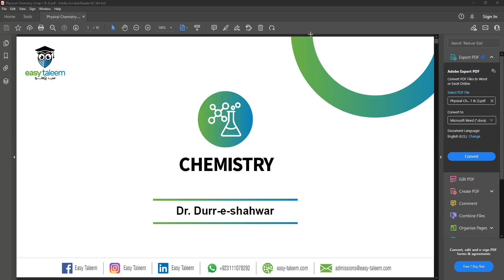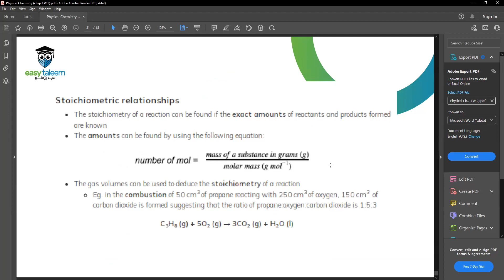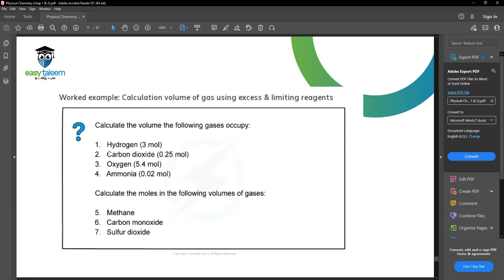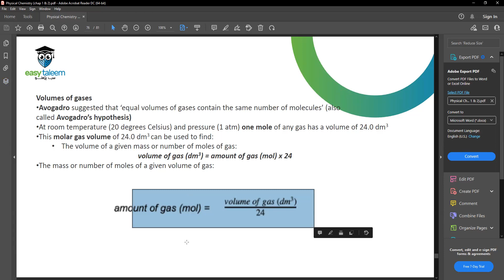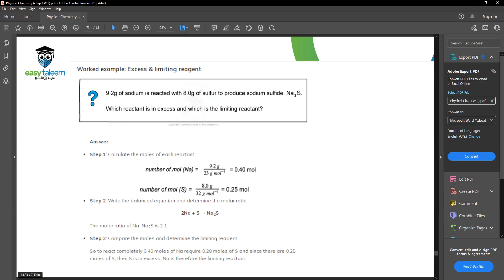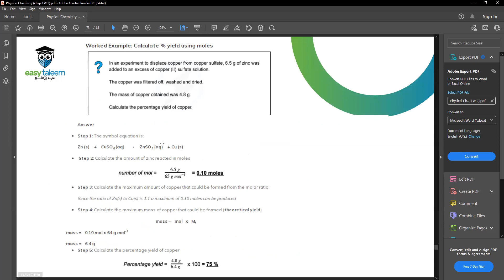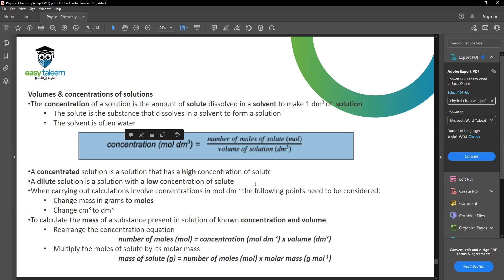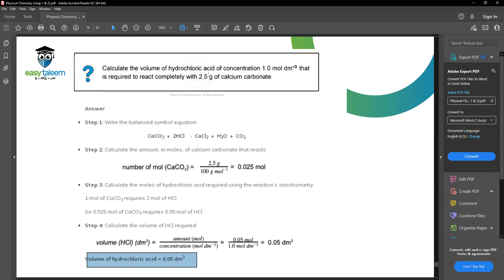AS Chemistry-Moles and Conc part 1-14th September 2022